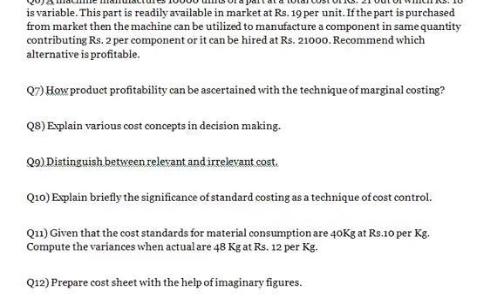what is meant by classification of overheads and why it should be attempted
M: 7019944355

Section - A  - Attempt any ten questions. Each question is 4 marks.

Q1)
a) Define period cost.
b) Explain the meaning of cost accounting.
c) Distinguish between direct and indirect cost.
d) Explain Contribution.
e) How does cost volume, profit analysis is helpful in cost control.
f) How margin of safety can be improved?
g) What do you mean by relevant cost?
h) State the cost data required for determining the profitability of various products.
i) Explain various conditions of Depression.
j) What is out of pocket cost?
k) What are the limitations of standard costing?
l) Distinguished between standard cost and estimated cost.
m) Briefly explain labour variance.
n) Explain the need for reconciliation between budgeted profit and actual profit.
o) Prepare the Performa for cost sheet.

Section – B – Attempt any 6 questions. Each question is 10 marks

Q2) what is meant by classification of overheads and why it should be attempted?

Q3) Cost volume profit analysis is mainly used in guiding decisions yet to be made. Explain the statement by giving examples.

Q4) Explain the meaning and uses of P/V ratio.

Q5) The sales turnover and profit during two year were as follows.
Year Sales Profit
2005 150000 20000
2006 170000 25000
you are required to calculate
(a) Fixed cost
(b) Breakeven point

Q6) A machine manufactures 10000 units of a part at a total cost of Rs. 21 out of which Rs. 18 is variable. This part is readily available in market at Rs. 19 per unit. If the part is purchased from market then the machine can be utilized to manufacture a component in same quantity contributing Rs. 2 per component or it can be hired at Rs. 21000. Recommend which
alternative is profitable.

Q7) How product profitability can be ascertained with the technique of marginal costing?

Q8) Explain various cost concepts in decision making.

Q9) Distinguish between relevant and irrelevant cost.

Q10) Explain briefly the significance of standard costing as a technique of cost control.

Q11) Given that the cost standards for material consumption are 40Kg at Rs.10 per Kg. Compute the variances when actual are 48 Kg at Rs. 12 per Kg.

Q12) Prepare cost sheet with the help of imaginary figures.

Q13) What are the main advantages of preparing cost sheet?